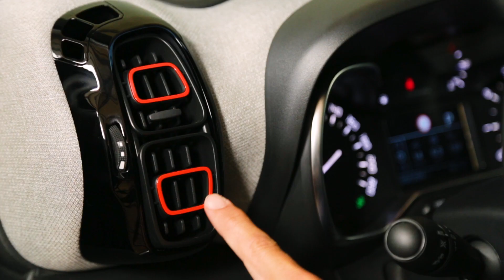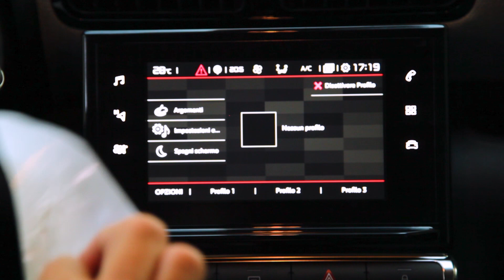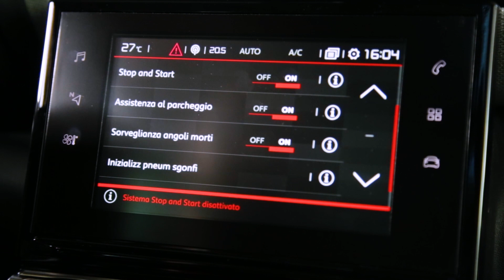Citroën C3 Aircross, la prova al "buio" del SUV diverso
Cosa tocchereste ad occhi bendati per capire di quale modello si tratta? Tre nostri lettori lo hanno fatto e sono dovuti ricorrere agli altri 4 sensi (non potendo utilizzare la vista) per cercare di trovare qualche dettaglio utile a riconoscere la Citroën C3 Aircross. [ Per saperne di più

Produzione: Edimotive